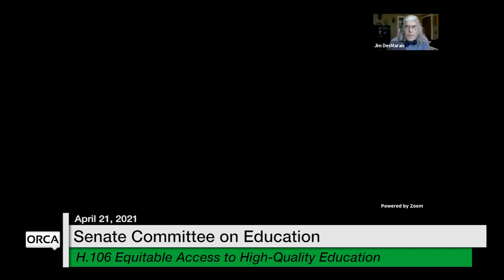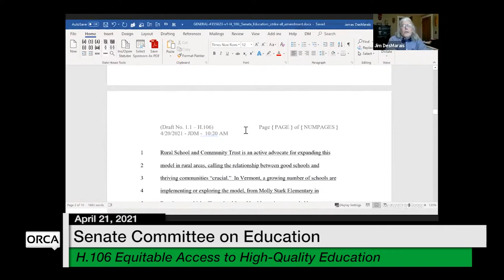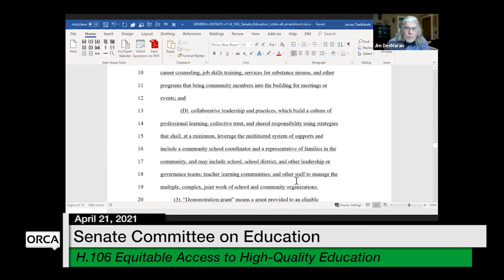Vermont State House - H.106 Equitable Access to a High-Quality Education 4/21/2021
H.106 Equitable Access to a High-Quality Education Through Community Schools 4/21/2021